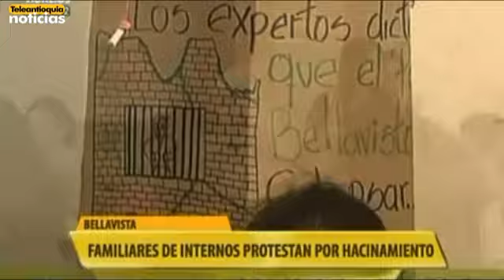Familiares de internos de la Cárcel Bellavista protestaron por el hacinamiento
Los familiares de los reclusos de la cárcel Bellavista protestaron hoy a las afueras del Penal en contra de la medida de pico y placa para las visitas